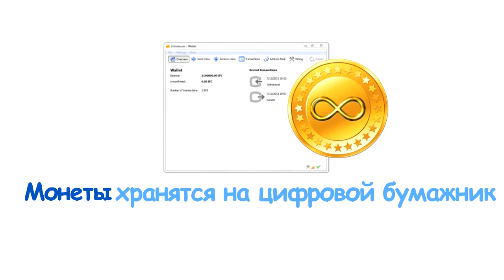что infinitecoin?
what is infinitecoin ? (Russian version)